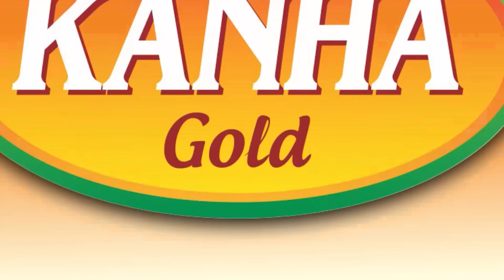ଜ୍ୟୋସ୍ନାଙ୍କ ପରେ ଏବେ ଭାସ୍କରଙ୍କୁ ନେଇଗଲା କୁମ୍ଭୀର ! ମଇଁଷି ଚରାଇବାକୁ ଯାଇ ଆଉ ଫେରିଲେନି ଭାସ୍କର ରାଉତ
କେନ୍ଦ୍ରପଡା ଜିଲ୍ଲା ରାଜନଗର ବ୍ଲକ ରାଜପୁର ପଞ୍ଚାୟତରେ ଘଟିଛି ଅଘଟଣ । ସକାଳୁ ମଇଁଷି ଚରାଳି ଭାସ୍କର ରାଉତ ବ୍ରାହ୍ମଣୀ ନଦୀ କୂଳକୁ ମଇଁଷି ଚରାଇବାକୁ ବାହାରିପଡିଥିଲେ କିନ୍ତୁ ମଇଁଷି ଚରାଇବାକୁ ଯାଇ ଆଉ ଫେରିଲେନି ଜ୍ୟୋସ୍ନାଙ୍କ ପରେ ଏବେ ଭାସ୍କରଙ୍କୁ ନେଇଗଲା କୁମ୍ଭୀର ! କୁମ୍ଭୀର ଆକ୍ରମଣ ବାରମ୍ବାର ଦେଖିବାକୁ ମିଳୁଥିବାରୁ ସାଧାରଣରେ ଅସନ୍ତୋଷ ପ୍ରକାଶ ପାଇଛି ।